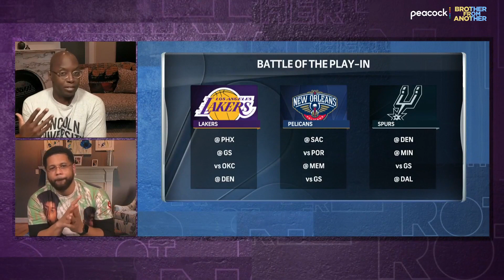Los Angeles Lakers play-in hopes looking less likely after losses, injuries | Brother From Another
As the NBA play-in nears, Michael Smith and Michael Holley discuss the state of the Los Angeles Lakers and why their hopes for making the play-in is less likely after their recent losses and injuries.